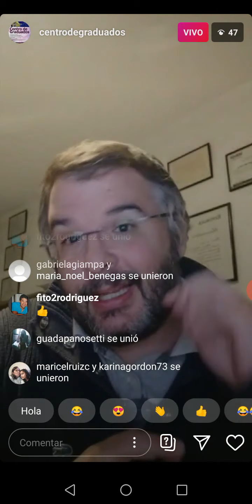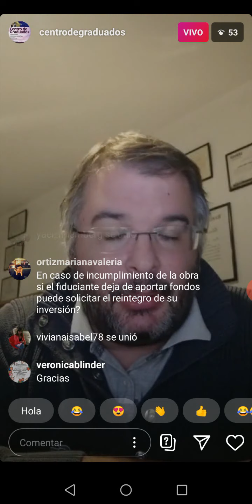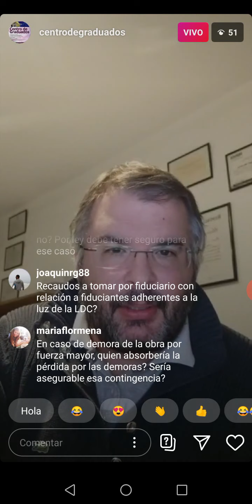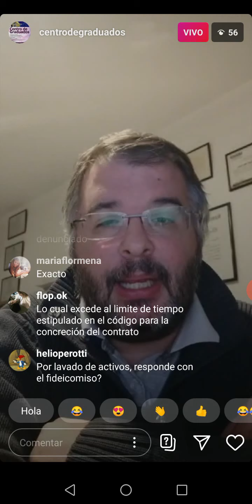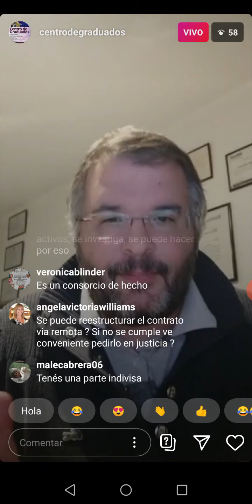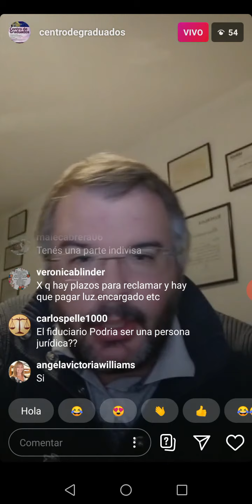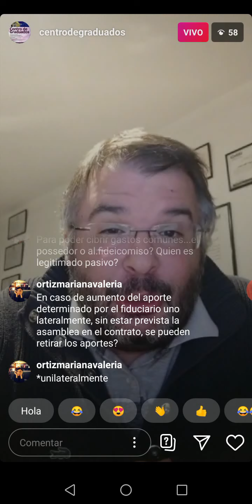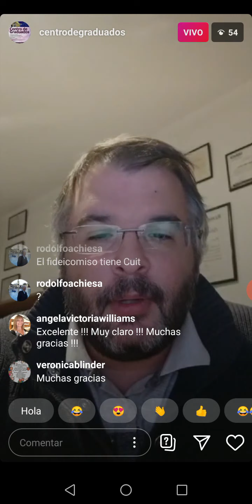Fideicomiso inmobiliario de administración y construcción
El pasado 19 de agosto tuvo lugar este taller, a cargo de Mariano González.